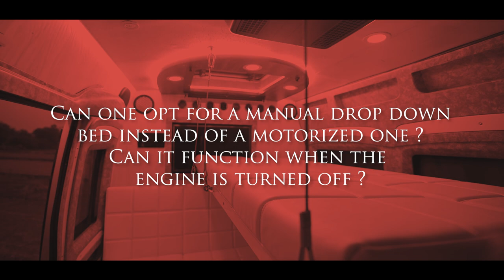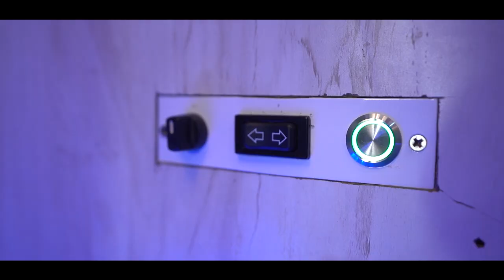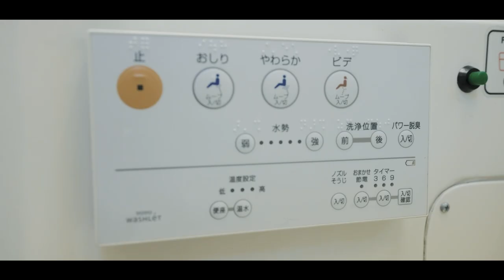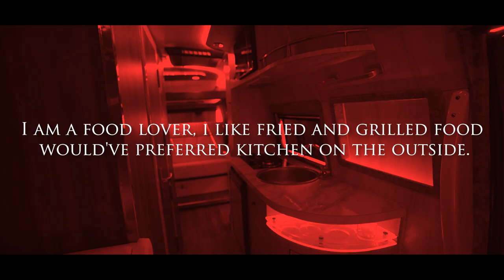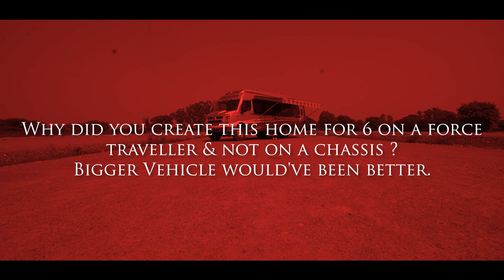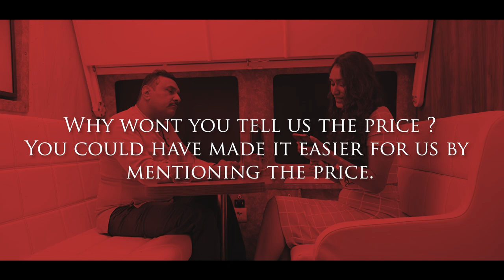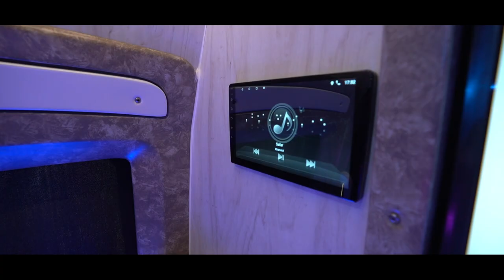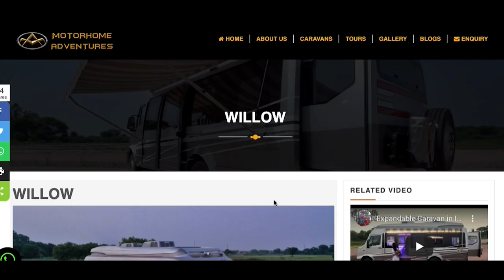Is it Legal to build Expandable Caravan in India ? Conversion Cost ? | Motorhome Adventures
This Episode features the most asked questions about willow our newest Expandable Caravan. From Legality of the Expansion to the small details of the amenities and appliances to the PRICE of this Caravan, we have answered it all in this Video.

Chapters
0:00 Intro by your Host Vidushi
0:45 Caravan available for Rental or Building ?
1:14 General Q's regarding Availability, Accommodation
3:08 Man Behind the Making answers the Q's
3:48 Do we do Exterior Customisations/Modifications ?
5:53 What is a Winch ?
7:05 Can the Drop down bed be used Manually or when engine is off ?
8:58 How does the Expansion work ?
10:23 How does the water heat up ?
14:25 Is Expansion Legal ?
15:14 Why was this created on a small wheel base ?
18:00 How is this Different than the other BIG BRAND who created Slide out before you did ?
19:29 Customisation cost of this Expandable Caravan ?
22:34 Close up and Sign off